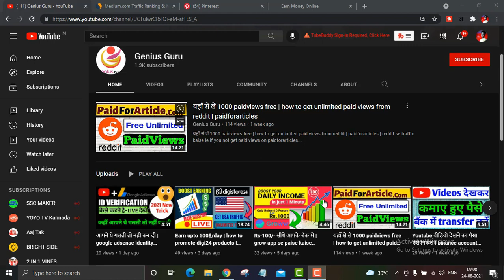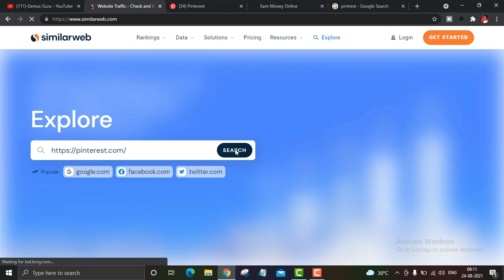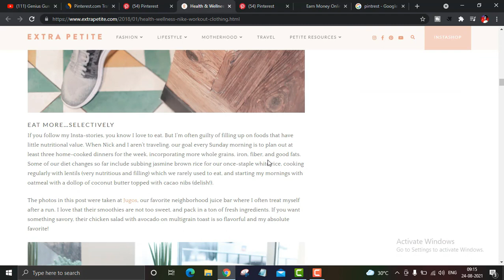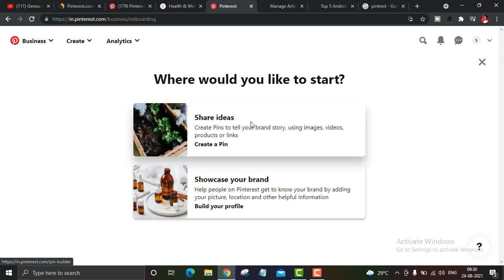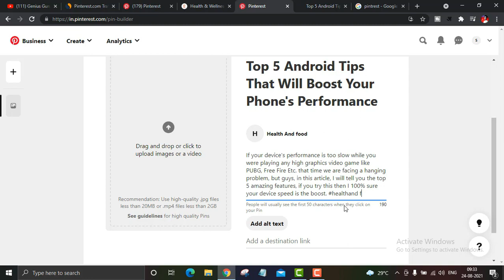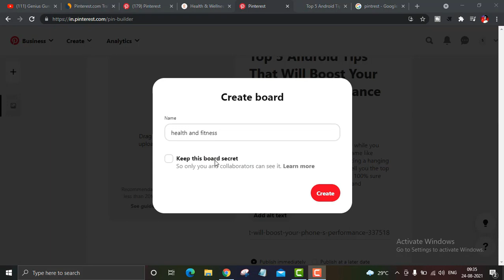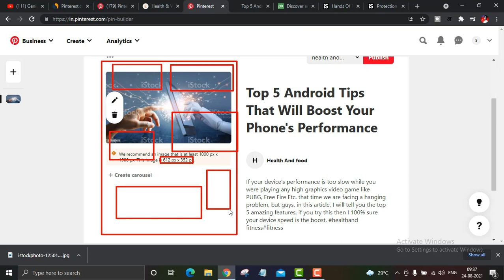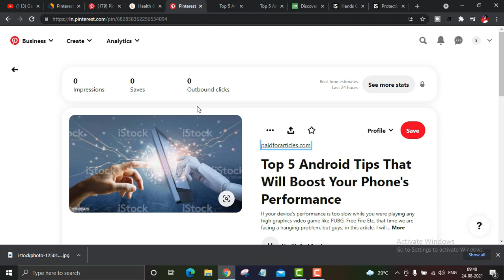101% Gaurenty, article viral | how to get unlimited paid views from pinterest | paidforarticles 2021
Earn 10k/Day Challenge Click this link, Many students make money (LIFE PROOF) 101% Gaurenty, article viral | how to get unlimited paid views from pinterest | paidforarticles 2021 | paidviews kaise le | unlimited paidviews

After watching this vide, you can viral your every article and get unlimited paid views on paidforartices post, you can redirect user from Pinterest to paidforarticles site, this is best way to earn more money, at you home.

More videos for paidviews increase click below link and watch-

Follow & Support-

My Equipment -

Your Quires-
how to get unlimited paid views
paidforarticles pr paidviews kaise badhaye
how to get unlimited paid views on paidforarticles
article viral kaise kaire
jyada views kaise laye paidforarticles ki post or
paidviews kaise badhaye
paidforarticles tips and tricks
Pinterest se paid views kaise le
 how to get paidviews form Pinterest
how to get unlimited paid views from Pinterest
Pinterest se paidforarticles ke paid views increase kaise kare
paidforarticles earning tricks 2021
Pinterest ko business account me kaise change kre
paidforarticles post viral kaise kare
how to get paid views on paidforartiles
easy way to increase paid views
get unlimited paid view .